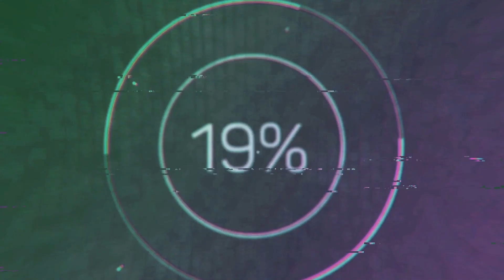¿Por que todos lloran con The Last Of Us 2?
Mi explicación y teoría de TheLastOfUs2 (R.I.P JOEL)